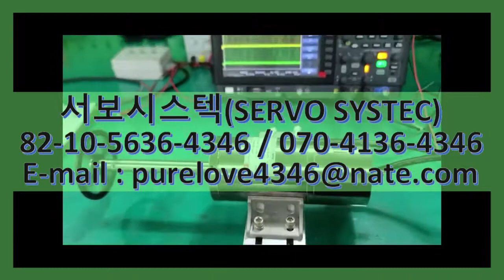APM-HB03HBH-SV LS AC SERVO MOTOR